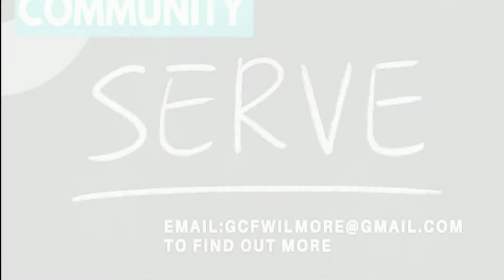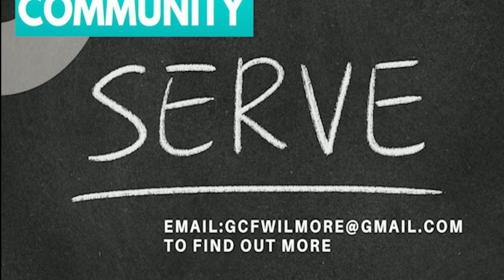GCF Vineyard July 16, 2022